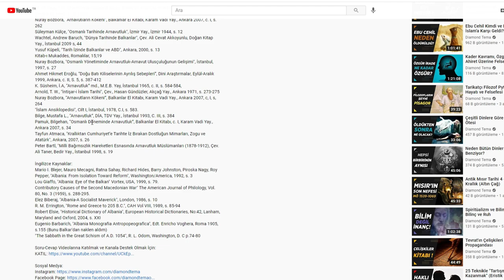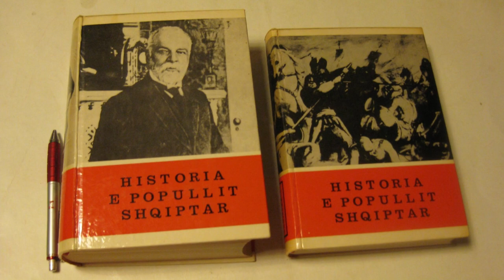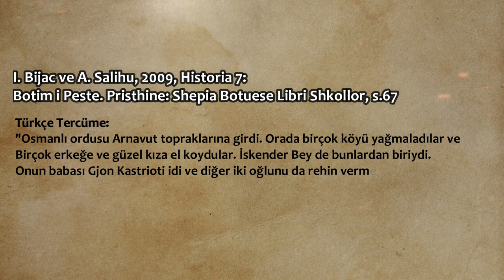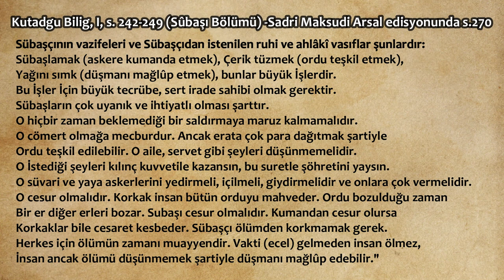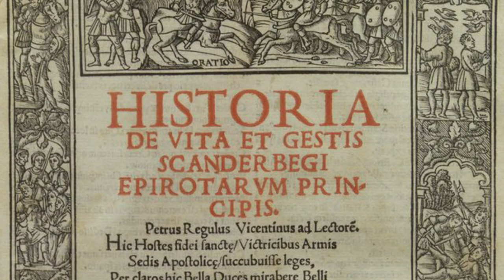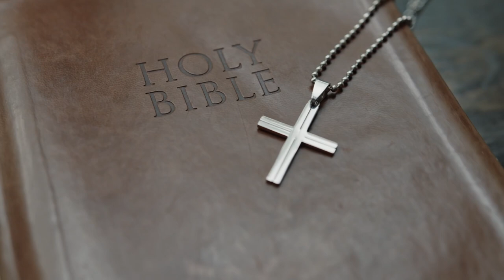Arnavutların Ulusal Kahramanı: Gjergj Kastrioti Skënderbeu (İskender Bey)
Bu video, Arnavutluk Tarihi serisinin 2. Videosudur. Videonun uzunluğu gözünüzü korkutmasın; izlerken vaktin nasıl geçtiğini anlamayacaksınız.

Türkçe Kaynaklar:
Charles Diehl, "Bizans İmparatorluğu Tarihi", İnkılap Yayınları, 2. Baskı, s.212.
"Balkan ve Karadeniz Ülkelerinde Güncel Tarih Ders Kitaplarında Osmanlı-Türk İmajı", Kısım 1, Balkar, 2020, Editör: Mehmet Hacısalihoğlu, s.203-204 vd.
Erhan Afyoncu, "Sorularla Osmanlı İmparatorluğu", Yeditepe Yay., 2. Cilt, İstanbul, 2012, s.57-58.
İlber Ortaylı, "Osmanlı'yı Yeniden Keşfetmek", Timaş Yayınları, 23. Baskı, s.27.
"Kritovulos Tarihi, 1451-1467", Yunancadan Çev. Ari Çokona, İş Bankası Yayınları, 3. Baskı, s.163 vd.
Halil İnalcık, "Devlet-i Aliyye, 1. Cilt", Türkiye İş Bankası, Kültür Yayınları, 59. Baskı, s.49, 115 vd.
Halil İnalcık, “Türkler ve Balkanlar”, Türklük Bilgisi 3, BALTAM Yay., Prizren 2005 s, 21
Ahmet Şimşirgil, "TDV İslam Ansiklopedisi", 21. Cilt, 2000, s.449-450.
"Kutadgu Bilig", I, s. 242-249 (Sûbaşı Bölümü) -Sadri Maksudi Arsal Edisyonu, s.270 vd.
J. von Hammer, "Osmanlı İmparatorluğu Tarihi, 1. Cilt", Kumsaati Yayınları, 1. Baskı, s.200 vd.
Sacit Kutlu, "Milliyetçilik ve Emperyalizm Yüzyılında Balkanlar ve Osmanlı Devleti", İstanbul Bilgi Üniversitesi Yay., İstanbul 2007, 161
Yavuz Ercan, “Devşirme Sorunu, Devşirmenin Anadolu ve Balkanlardaki Türkleşme ve İslamlaşmaya Etkisi”, Belleten, c. L, S. 198, Ankara 1987, s. 679
Wachtel, Andrew Baruch, "Dünya Tarihinde Balkanlar", Doğan Kitap Yay., İstanbul 2009 s, 44
Karagöl, Recai; Karagöz, Hasan, "Türkiye Arnavutluk İlişkilerin Dünü- Bugünü-Yarını", Harp Akademisi Komutanlığı Yay., İstanbul 1995, s. 19
Süleyman Külçe, "Osmanlı Tarihinde Arnavutluk", İzmir Yay., İzmir 1944, s. 12
Nuray Bozbora, “Arnavutların Kökeni”, Balkanlar El Kitabı, Karam Vadi Yay., Ankara 2007, c. I, s. 262

İngilizce Kaynaklar:
Antonia Young, “Religion and Society in Present –Day Albania”, Journal of Contemporary Religion, Volume:14, No:1, London, 1999, s. 5-16.
Contributory Causes of the Second Macedonian War" The American Journal of Philology, Vol. 80, No. 3 (1959), s. 288-295.
Michael Cerularius and Leo of Achrida, "Epistle to John of Trani, in Migne's Patrologia Graeca, Vol. CXX", cols. 835-845
Machiel Kiel, "Otoman Architecture in Albania 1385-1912", İstanbul, 1990, s. 251

Arnavutça vd. Kaynaklar:
I. Bijac ve A. Salihu, 2009, "Historia 7: Botim i Peste. Pristhine: Shepia Botuese Libri Shkollor", s.67.
Nexhat İbrahimi, "Islami në Trojet İliroshqiptare Gjate Shekujve"(Arnavut Topraklarında İslam), Logos-A Yay., Shkup 1999, s.208-209.
Ali M. Basha, "Islami në Shqiperi Gjate Shekujve"(Asırlar Boyunca Arnavutluk’ta İslam), Tiran 2000, s. 35.
Zamputi İnjac, "Dokumente te Shekujve XVI-XVII per Historine e Shqiperise", Tiran 1990 Vellimi II, s.25-35
Skender Anamali, “Nga İliria tek Arberit”, Kuvendi i Studimeve İlire, Akademia e Shkencave e RPSH, Tiran 1973, s. 28
Georgiev, V., “İliret dhe Fqinjet e Tyre”, Kuvendi i Studimeve İlire, Akademia e Shkencave e RPSH, Tiran 1972, s. 2, 54.
Kristo Frasheri, "Historia e Qyteterimit Shqiptar- Nga Kohet e Lashta Deri ne Fund te Luftes se Dyte Boterore", Akademia e Shkencave e Shqiperise, Tiran 2008, s. 3-5